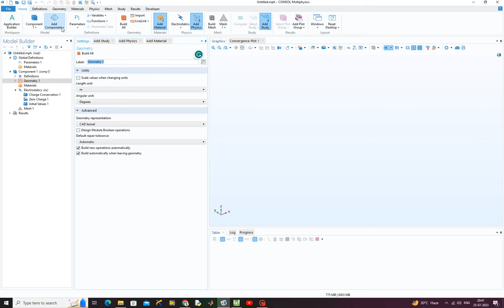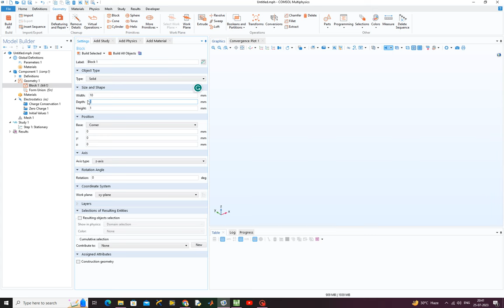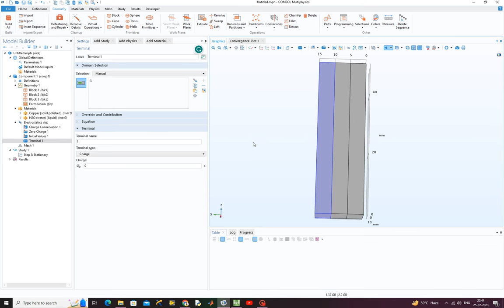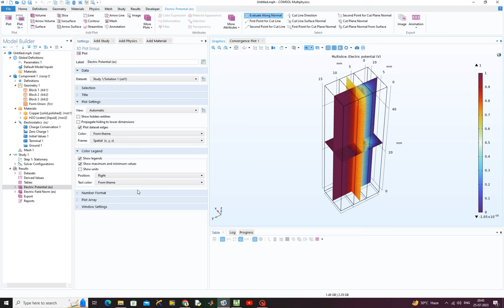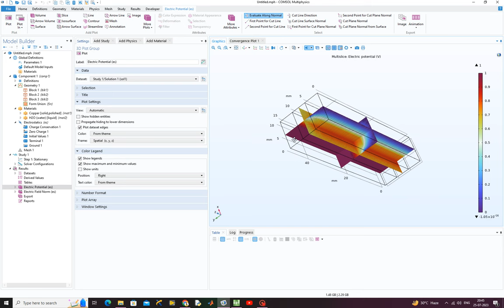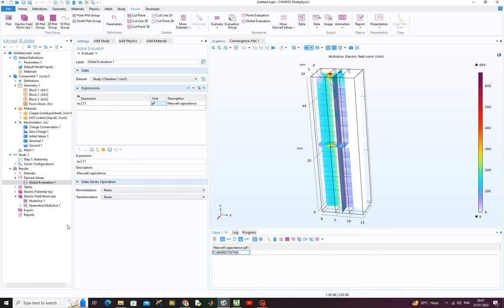Comsol Multiphysics Simulation || Calculate the Capacitance of parallel plate capacitive sensor.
How to simulate the capacitive sensor in Comsol multiphysics FEM software.